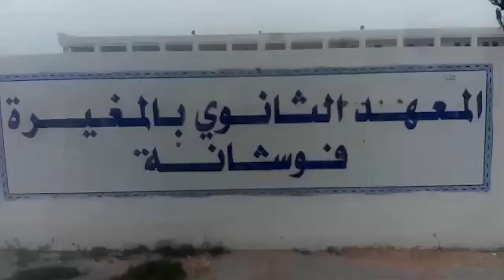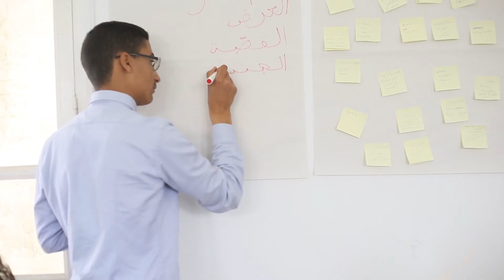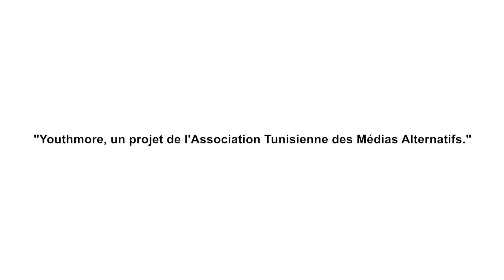FOUCHANA يثمر في معهد المغيرة فوشانة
يثمر في معهد المغيرة فوشانة:
شباب متميز ،شباب كلو حيوية وطاقة،رينا برشة مواهب وعشنا معهم هواياتهم كان مالعزف والرياضة والفن،شباب يحبوا بعضهم ويشجعوا بعضهم . فرحوا بجيتنا...وبالنسبة ليهم يثمر باش تكونلهم السند خاصة للشباب اللي ماعندوش لا وين ولا كيفاش يوصل موهبتوا.